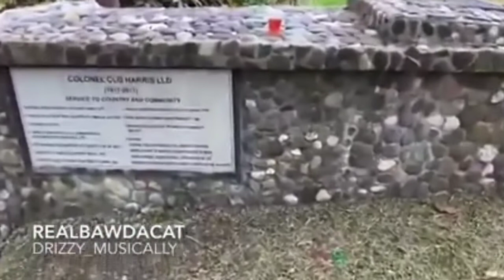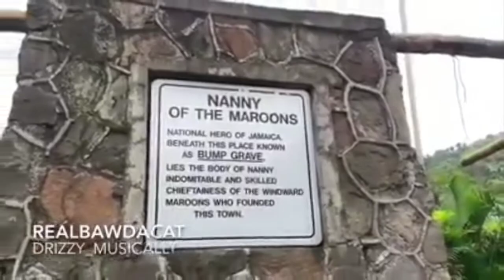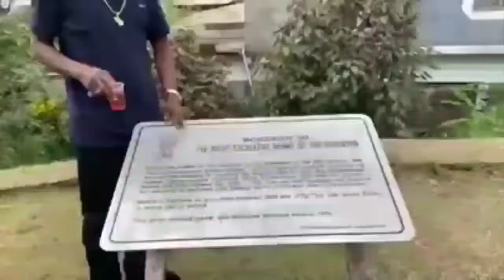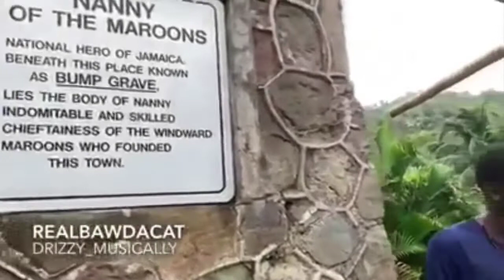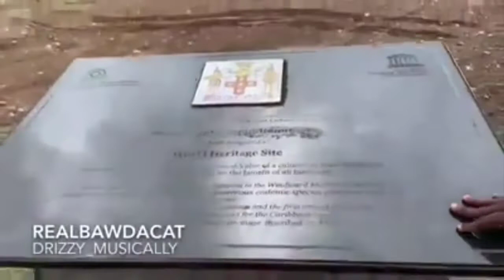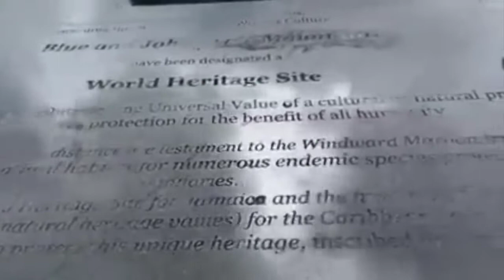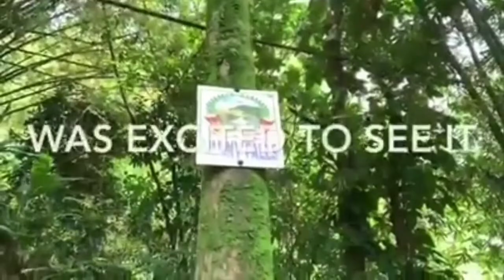Bawdacat and his brother when to Nanny Town on a educational tour.